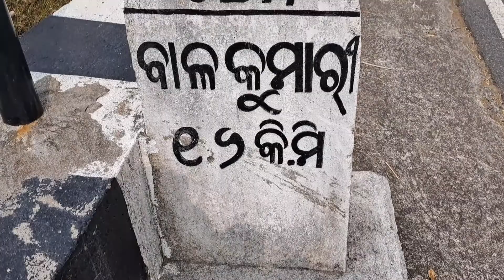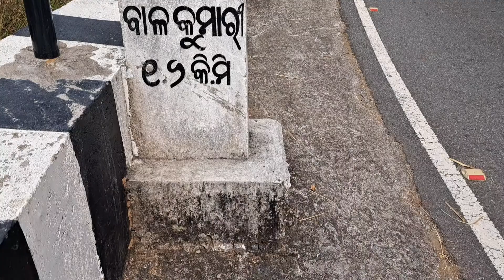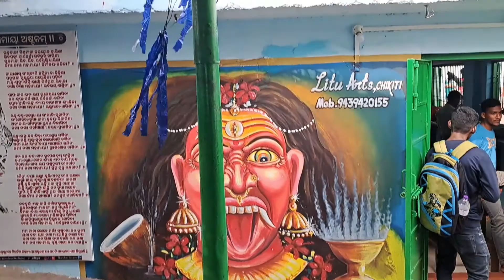Maa Balakumari Hillstation 😃🤢As odia vlogs ♥️ BRAHMAPUR 🤚💨